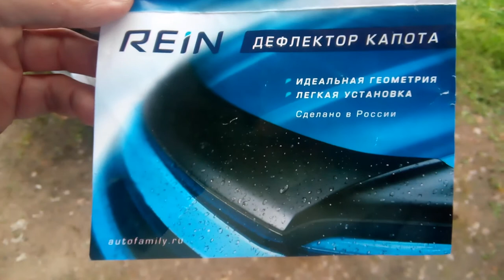Mitsubishi Outlander 3 дефлекторы капота и окон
наконец-то оснастил свою машину дефлекторами брал принципиально нештатные так как штатные очень дорого